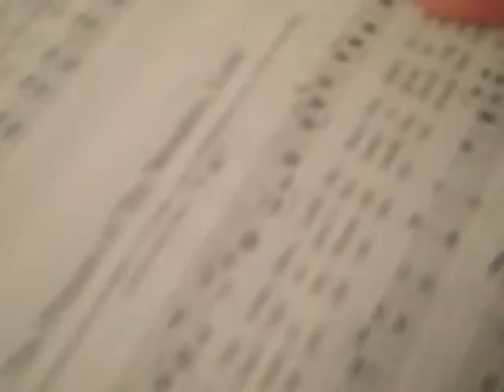41 The Praises of Thy Wonders.MP4